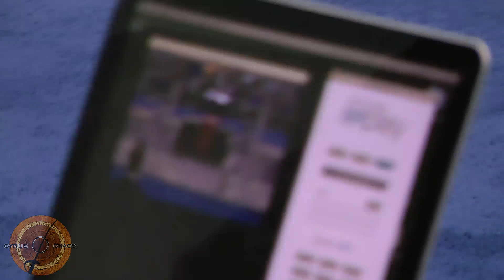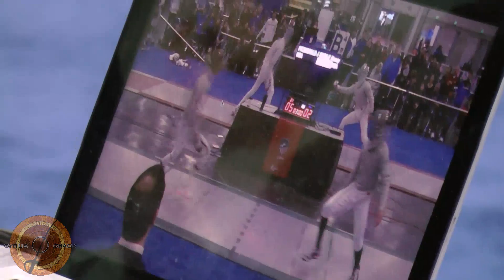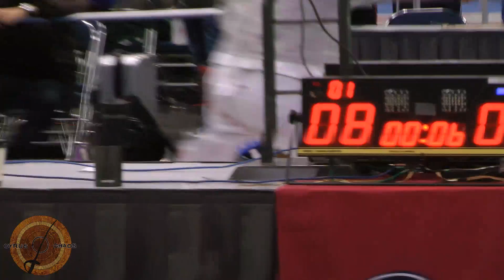Portland 2017 - L16 - Henry Nadile v Jon Fitzgerald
Ethereum: 0x79d8c041ba6bd69f07cce478fc1d379b732301a7

This is a bout in the round of 16 of the Division 1 Men's Sabre event at the December NAC in Portland, Oregon. Henry Nadile is on the right and Jonathan Fitzgerald is on the left.